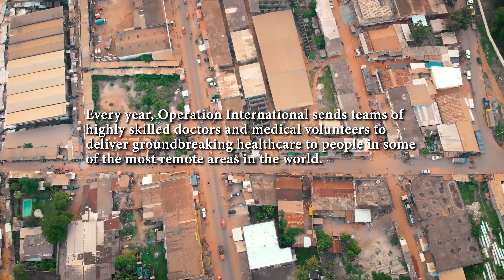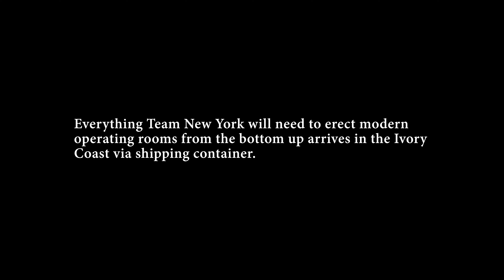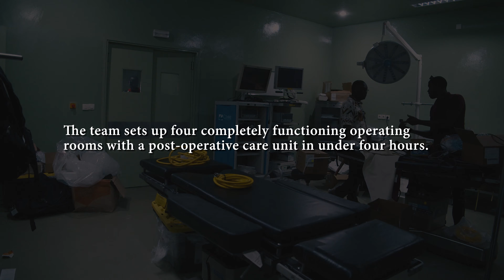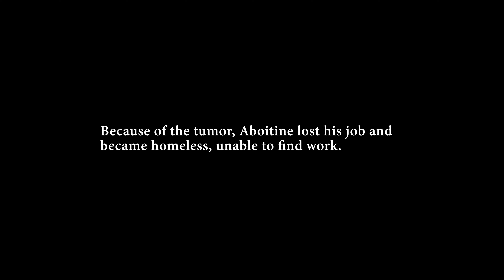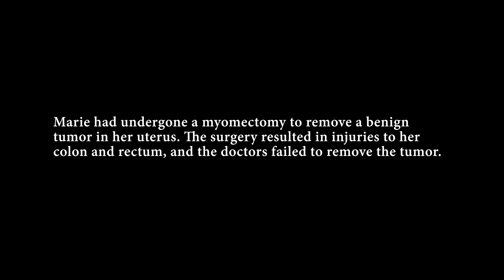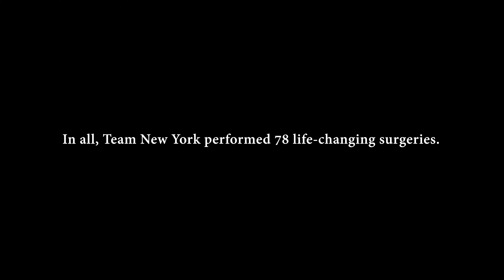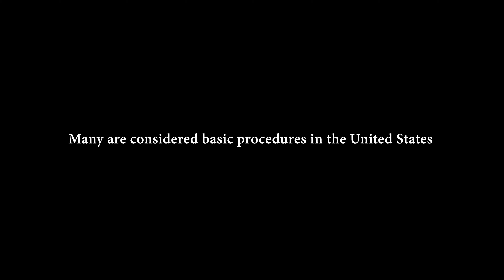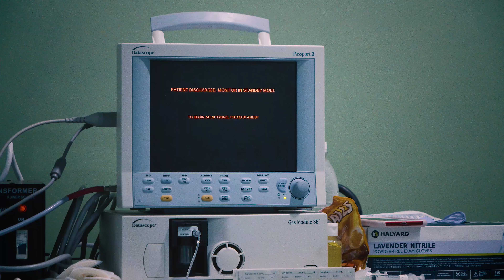Ivory Coast4k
Operation International Team NY Mission to Ivory Coast 2019